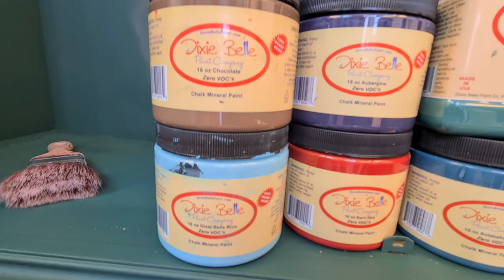Furniture Flip Custom Made Green Blending and Decoupage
This week's project is part of my 2021 vision of how a house should be, integrating old furniture painted with chalk paint or not, beautified with transfers and Gilding Wax

Dixie Belle color(s) and product(s) :
Paints combined:
- Palmetto- 60%
- Caviar - 20%
- Tree Frog Green - 20%
Other Dixie Belle products:
- White Whitening (for cleaning)
- Dixie Belle Transfer Magnolia Garden
- Clear Coat (for decoupage)
- Best Dang Wax (clear wax)
- Best Dang Wax (Black wax)
- Dixie Belle Gilding Waxes: Gold, Cactus

Others (no Dixie Belle):
- Wallpaper - Van Gogh inspiration from BNWallsOfficial

- Decoupage Paper from Mint by Michelle